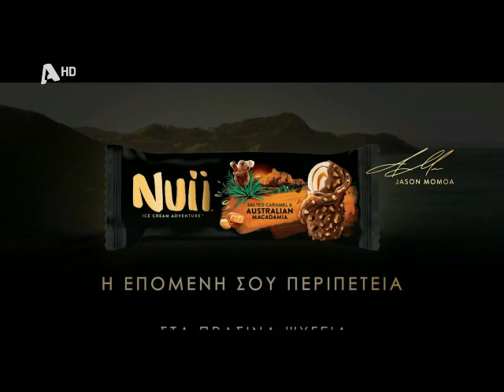Διαφημίσεις Alpha TV 04-06-2024